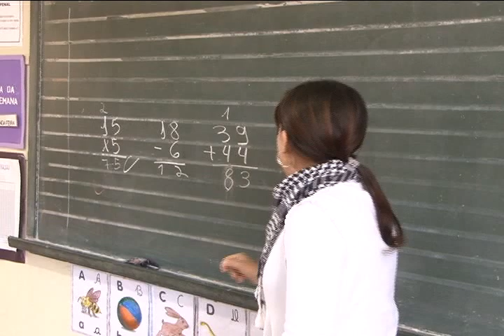CARTEIRINHA PROFESSORES ITAJAÍ